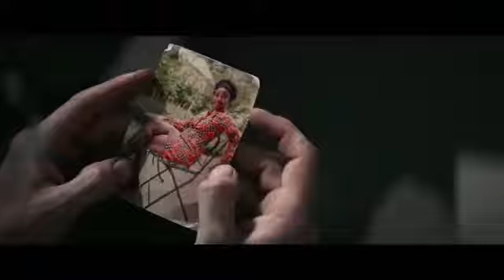y2mate com escape from pretoria official trailer 2 2020 daniel radcliffe thriller movie hd pyaOizK